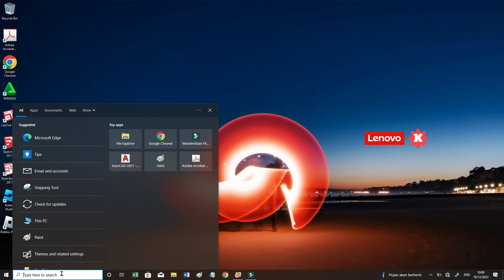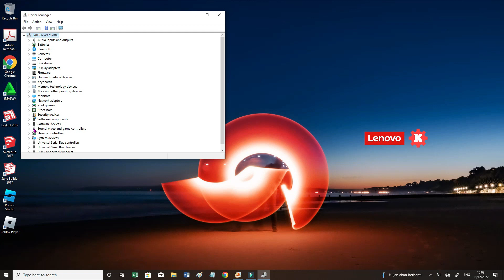cara menonaktifkan touchscreen laptop lenovo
cara menonaktifkan touchscreen laptop lenovo mudah dan cepat. Dengan cara ini saya harap kita dapat dengan mudah menonaktifkan fitur touchscreen di laptop lenovo. Bukan tanpa sebab kok kita terkadang perlu menonaktifkan touchscreen yang ada di laptop, ternyata ada beberapa alasan tersendiri bagi para pengguna laptop sehingga melakukan hal itu. Contohnya saya mendengar kabar bahwa beberapa teman mengalami masalah pada laptopnya yaitu sering ngehang dan atau error. Sedangkan laptop yang digunakan tipe dan serinya sama dengan yang saya gunakan juga. Mereka meyakini masalah tersebut dipicu oleh aktifnya dan sering digunakannya fitur touchscreen pada laptop mereka. Oleh karena itulah mereka menyarankan untuk menonaktifkan touchscreen laptop khususnya untuk merk dan seri seperti yang mereka gunakan.